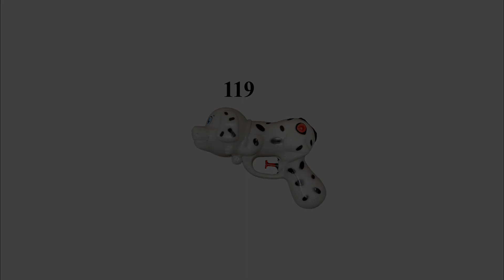HOLI PICKARI PRESSURE WALI